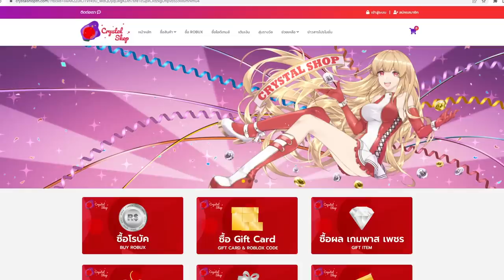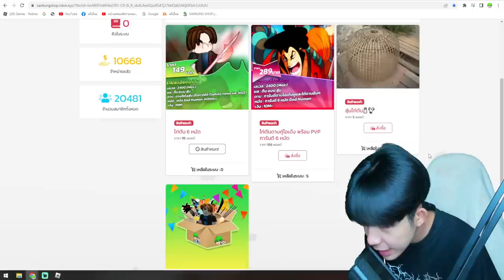Blox Fruits : เผ่ามนุษย์ v4 ดาเมจโคตรโกง โคตรพริ้ว